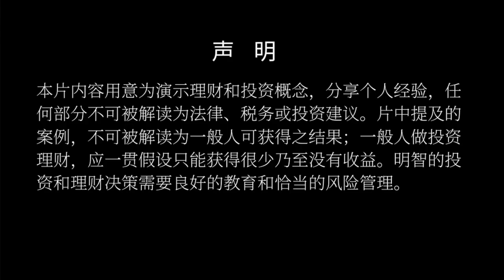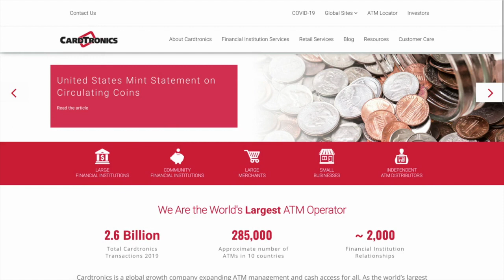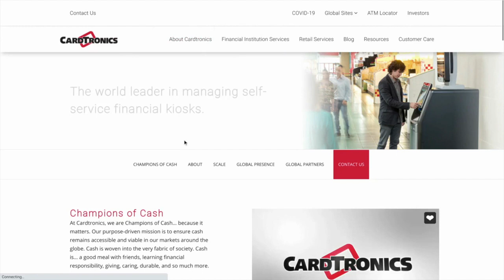美国人是怎么用自动提款机（ATM）赚钱的？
在美国事情是不一样的，个人是可以做ATM的生意的。

# 第 296期：ATM

想要投资美国房地产，却迟迟不知如何决策？记得，你并不孤单，我希望成为第一个真正帮助到你的人。添加微信（ID：NAGold001），我们一起找找那个最合适你的方案。